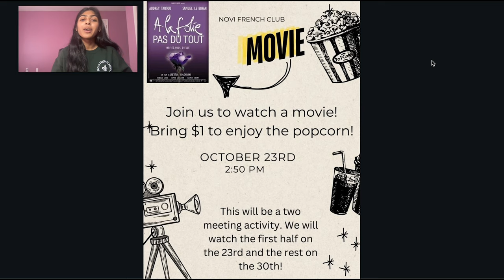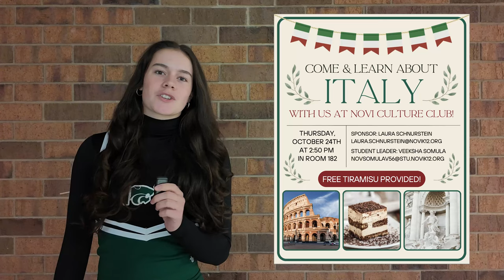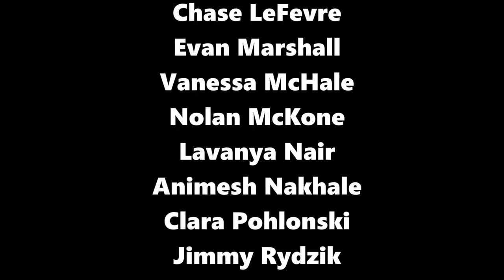10-17-24 CEN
10-17-24 CEN